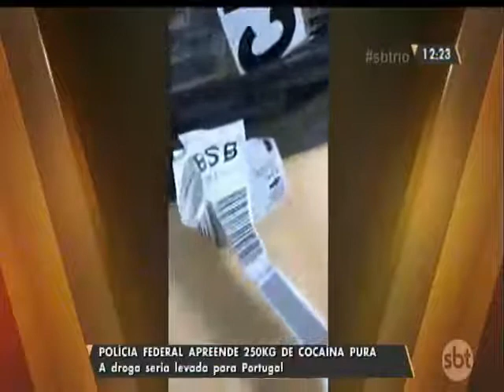PF APREENDE MAIOR QUANTIDADE DE COCAÍNA EM AEROPORTO DO RJ